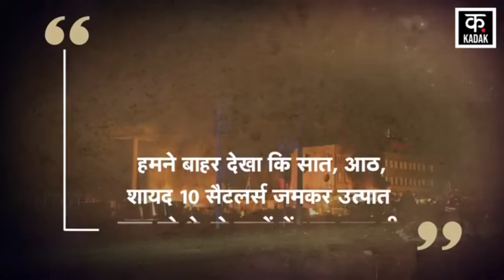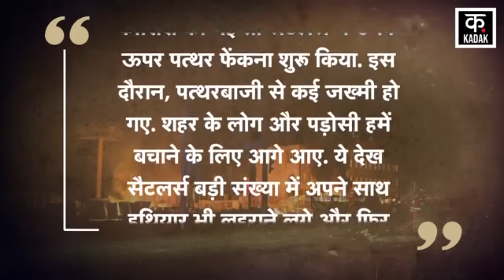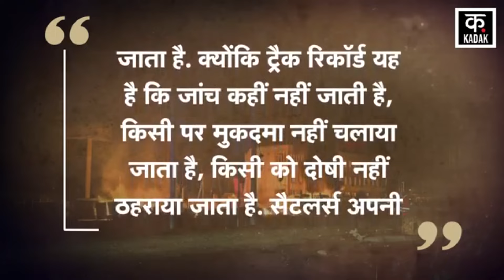Israel Hamas War | Gaza के बाद West Bank में बिगड़ रहे हालात, Israeli Settler ने किया Attack | N18G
Where a fierce war is being fought between Israel and Hamas in Gaza. At the same time, the condition of the Israeli-occupied West Bank has also deteriorated. The direct impact of the fierce war is clearly visible on the West Bank. As the tension in Gaza is at its peak, violent activities have gained momentum in the West Bank too. Once again an incident of attack on Palestinians has come to light in the West Bank. It is being told that Israeli forces targeted Palestinians and attacked them. Palestinian residents of the West Bank are in shock after this incident.

जहां एक ओर गाजा में इजरायल और हमास के बीच भयंकर युद्ध लड़ा जा रहा है. वहीं, दूसरा कोना... इजरायली कब्जे वाले वेस्ट बैंक की सूरत भी बिगड़ रखी है. भीषण युद्ध का सीधा असर वेस्ट बैंक पर भी साफतौर से पड़ता दिख रहा है. जैसे जैसे गाजा में तनाव चरम पर है, वैसे वैसे वेस्ट बैंक में भी हिंसक गतिविधियों ने जोर पकड़ लिया है. एक बार फिर वेस्ट बैंक में फिलिस्तीनियों पर हमले की घटना सामने आई है. बताया जा रहा है कि इजरायली बलों ने फिलिस्तिनियों को निशाना बनाकर हमला किया. इस घटना के बाद से वेस्ट बैंक के फिलिस्तीनी निवासी सदमे में हैं.